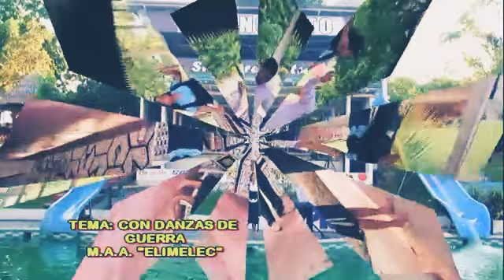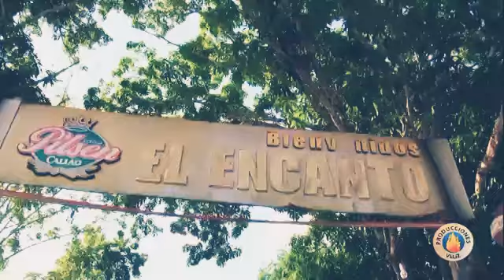elimelec// danzas de guerra ministerio de alabanza y adoración